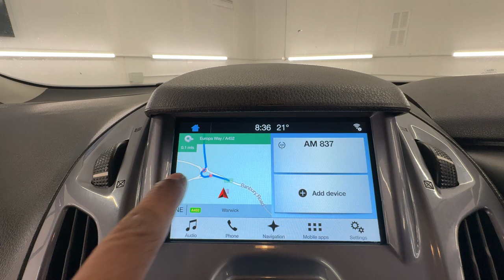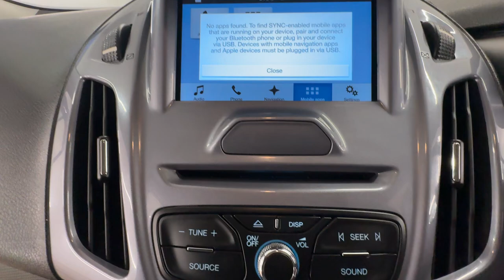Country Car Barford Warwickshire Ford transit for sale